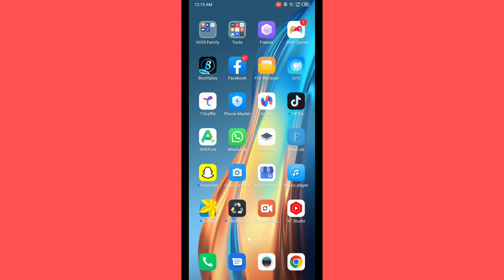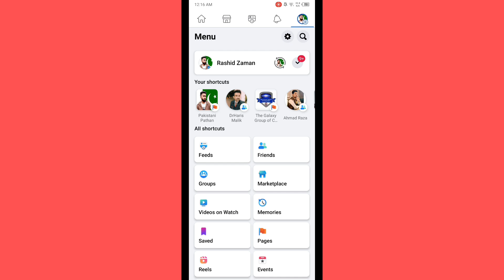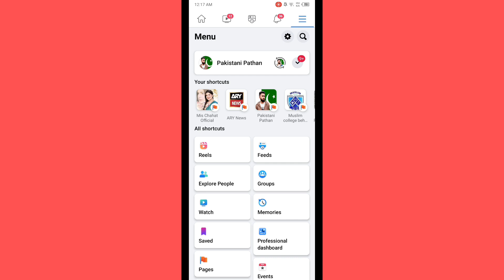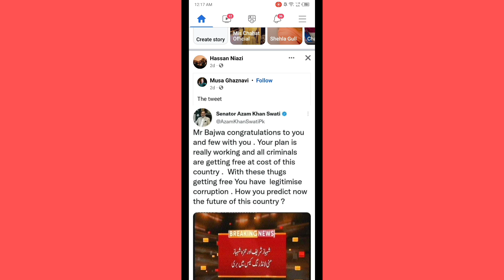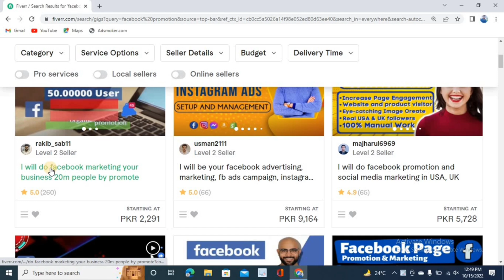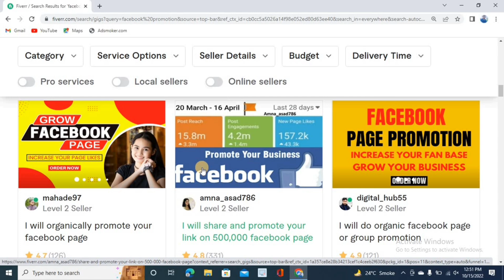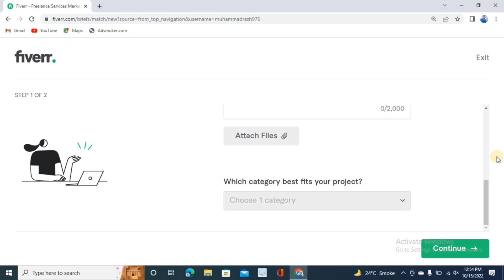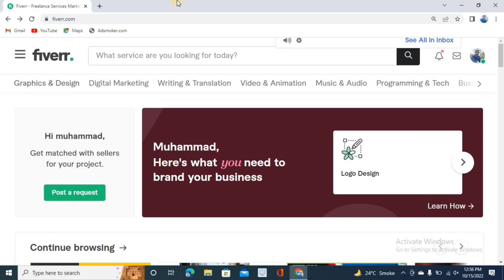How To Earn Money From Facebook 2022 ||Facebook se paise kaise kamaye ||Online earning in pakistan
Assalamualaikum everyone! In this video I will tells you about Facebook earning & it's method I will tells you how you can earn money online from Facebook by two methods thank you.
__ Method how to create account on Fiverr
________________Disclaimer_________________
__ Music
Crock_pot_Diamond_Ortiz_youtube_Audio_ Library